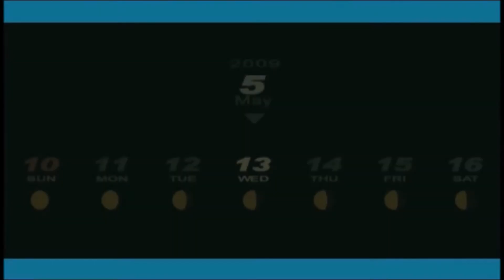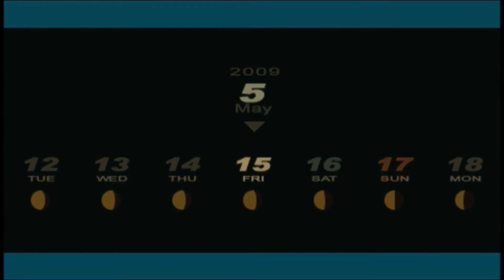Let's Play Persona 3: Portable - Part 17 - I'm so Social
We just do things that make people happy for our own purposes...seems like a humanly thing to do